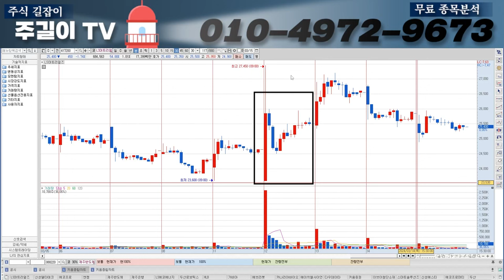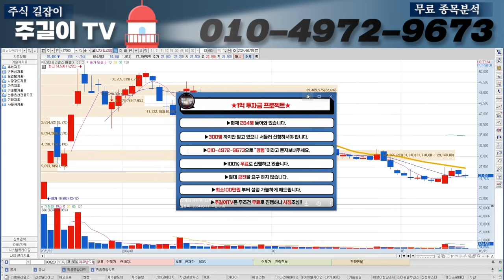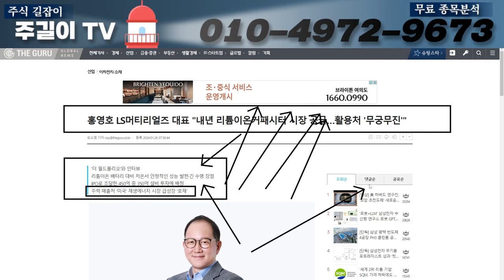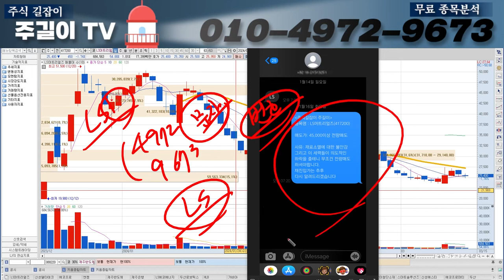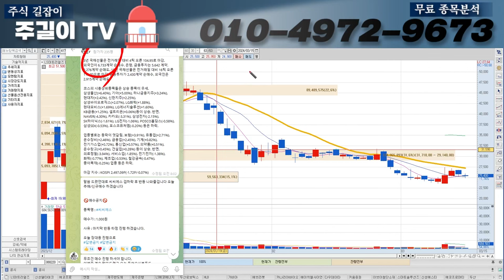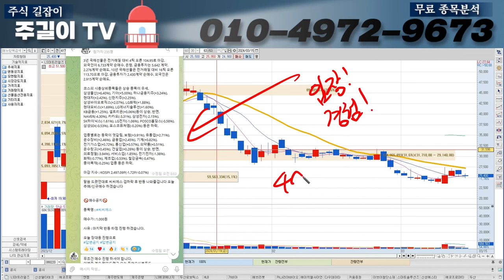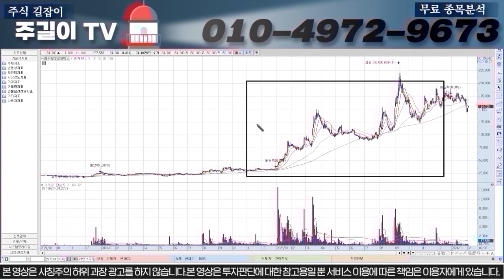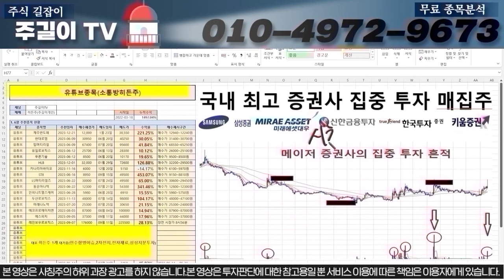[LS머트리얼즈]내일 신고가갱신 흐름 확정됬습니다. 무조건 장열리면 "이구간"에서 매수 들어가셔 수익 볼 수 있습니다.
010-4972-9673 으로  'LS' 문자 보내주시면

1억만들기 프로젝트도 지금 도전해보세요 100%무료입니다^^

▶타임라인◀
0:00 인트로
0:53 본영상
15:19 1억만들기프로젝트신청영상(히든주!!)